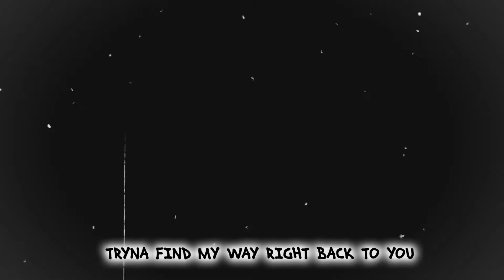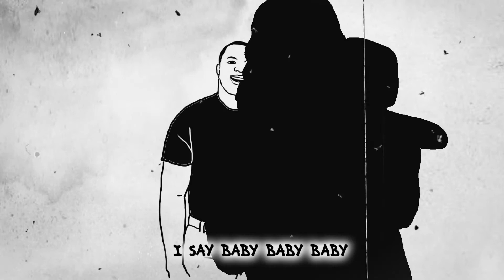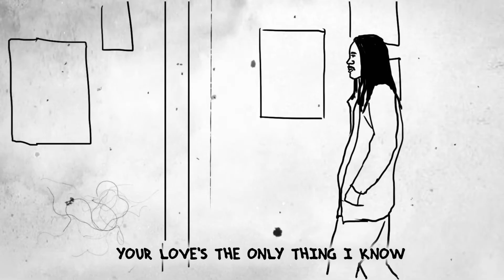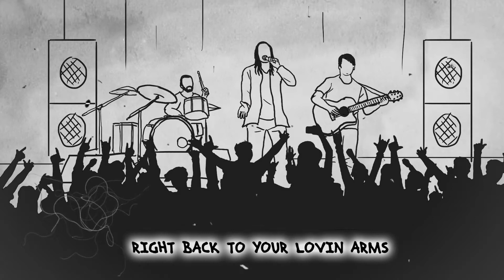The Carter Projekt - Lovin' Arms (Lyric video)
The Carter Projekt Takes it back to Singalong Pop/ Soul anthems with "Lovin Arms".. This is Everything A/C  Radio didn't know it needed!!! Lyrically sound , Melodically gentle, and overall enthralling! He hit this in the head!